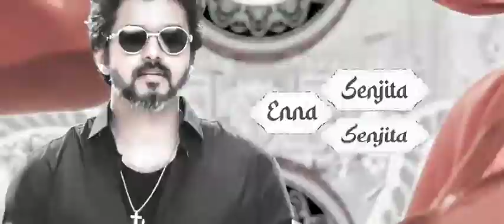New Song 2023 New Hindi Song Wallah Habibi (Video) | Arabic Songs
New Song 2023 New Hindi Song Wallah Habibi (Video) | Arabic Songs | Hindi Video Song

Music World and ARJ Team Entertainment Present's New Song 2023 "Wallah Habibi" New Hindi Song Sing by Gaurav Mali, Produce By Music World (Adhyaay) Compose/Lyrics penned by Poet M.K. Hindi Video Song Presented by Music World ARJ Team.

Singer: Gaurav Mali

Label: Music World Published by: ARJ Team Entertainment

Song Lyrics:

Wallah Habibi Wallah Habibi

Husan Tera Mashallah Pagal Saare Hoye Bechare Tere Piche Wallah Wallah

Karti Hai Kaale Jaadoo Dilo Dimaag Pe Kaaboo (X2)

Jo Bhi Tujhe Dekhe Bole Subhanallah...

Wallah Habibi Wallah Habibi Husan Tera Mashallah Pagal Saare Hoye Bechare Tere Piche Wallah Wallah

Tere Piche Wallah Wallah

Song Hindi,

New Hindi Song 2023, New Hindi Video Song,New Hindi Songs, Hindi Songs Video

About this Video: In this video, Our Purpose is to entertain people, to make

thair liuaa aninushla and hannu Tha nautant takan in tha